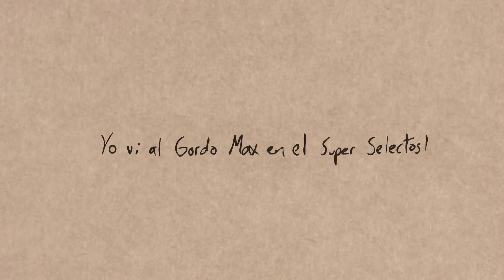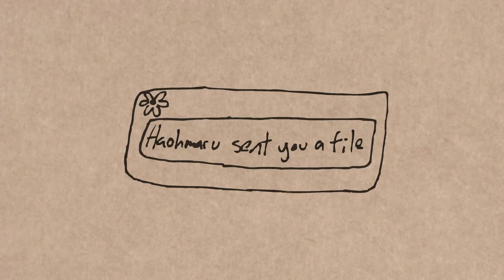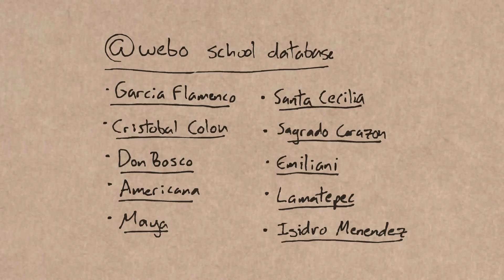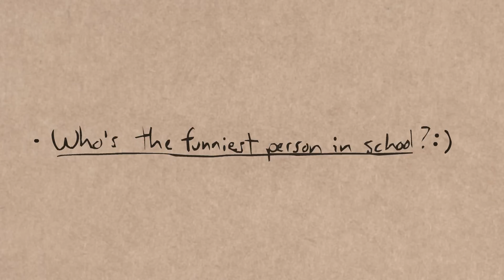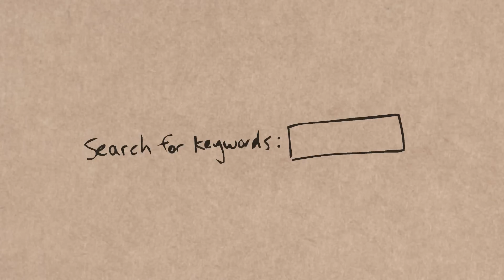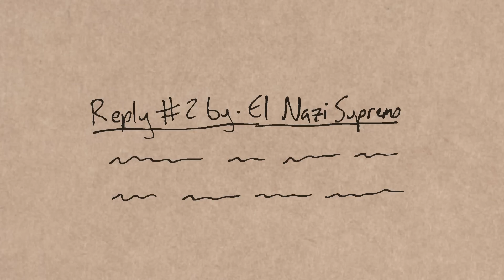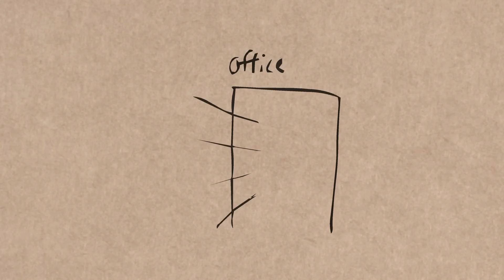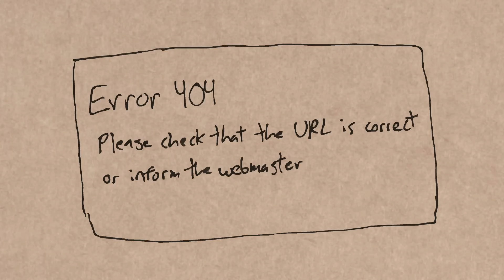Andy Tells Stories 13: "The Supreme Nazi"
A website takes hold of our school and gives birth to an online archnemesis.